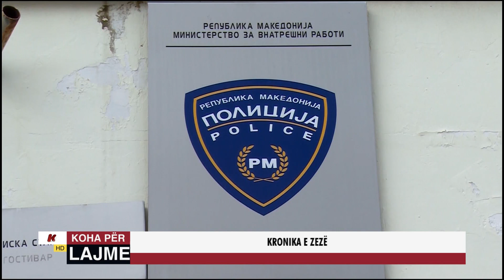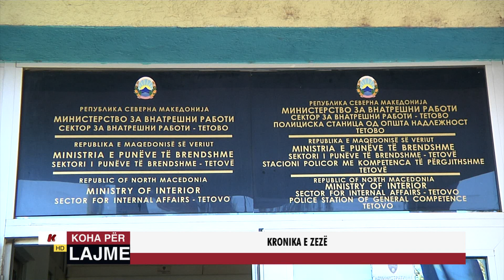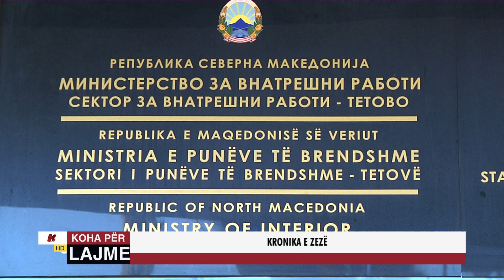KRONIKA E ZEZË - 20 PRILL 2022